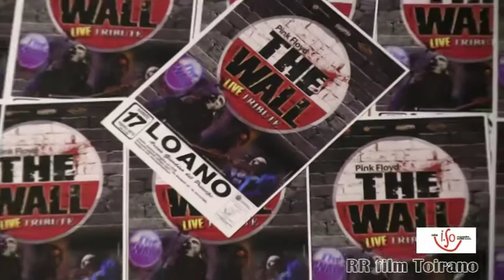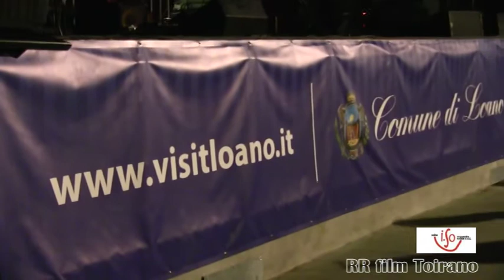The Wall - Pink Floyd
Rockopera Produzioni
Spettacolo con band ,cantanti e coro .
Tratto dal concept album " The Wall " dei Pink Floyd